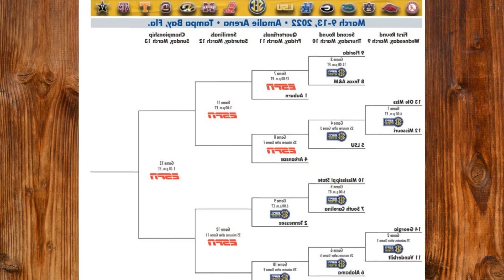PREVIEW OF #13 AUBURN VS. MISSOURI AT THE SEC TOURNAMENT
No. 13 Auburn starts the SEC tournament opener against Missouri Tuesday at the Hoover Met. riding the wave of an eight game winning streak. Missouri hurler Jr. LHP Javyn Pimental. Auburn is 10 2 in the games that Vail launches. Its the first time since 2002/03 that Auburn has finished in the top five in the league for two straight seasons.